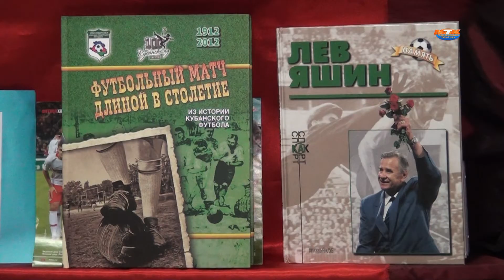Конкурс буктрейлеров «Навечно в памяти футбольной»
На днях в Краснодаре подвели итоги Евразийского библиотечного Интернет-форума «Футбол – спорт, искусство, творчество». В нем свои работы – буктрейлеры к книгам представили читатели библиотек со всего края. Ролик, снятый читателем 9-й городской библиотеки Горячего Ключа, занял 2 место.
Предлагаем вашему вниманию интервью с его создателем.